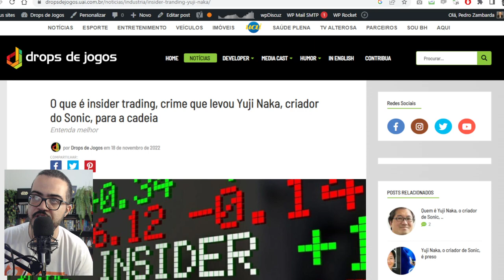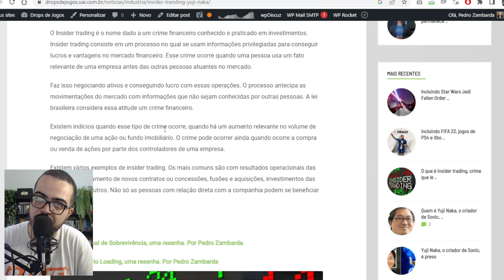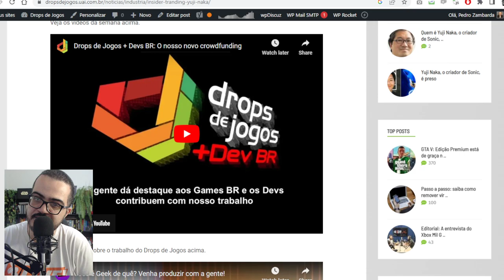O que é insider trading, crime que levou Yuji Naka, criador do Sonic, para a cadeia